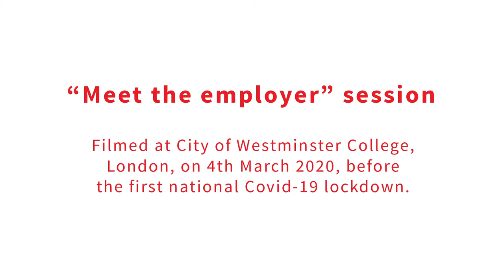"Meet the Employer" at the City of Westminster College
Sir Robert McAlpine, Clipfine and the City of Westminster College, as well as a selection of students who have been successful with the scheme, discuss the "Meet the Employer" sessions, explaining what they entail and why they are important.